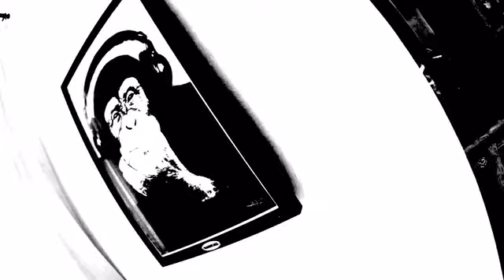BASSWALL : 200 WATT BLUETOOTH SPEAKER IN A PAINTING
Basswall is a very high power, high-quality sound system built to be invisible to the casual. The 'stealth ninja' of Bluetooth speakers.

Welcome to the club. Basswall is a high power, high quality sound system built to be invisible to the casual. The 'stealth ninja' of bluetooth speakers easily connects to any bluetooth enabled device, and doesn’t require the download of special applications. Loud enough to simulate a full studio sound system, without the bulk of many speakers. Enjoy Basswall as a speaker AND as your favorite work of art. You choose the music. You choose the artwork. It’s that simple.

Ludicrous Gadgets curates the best gadget videos for viewer entertainment. Watch and share your favorite videos!